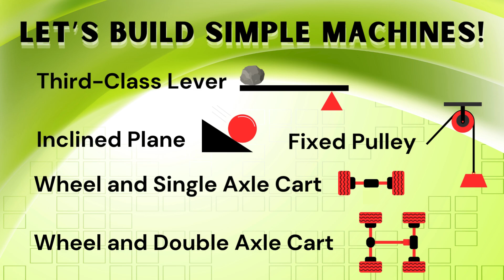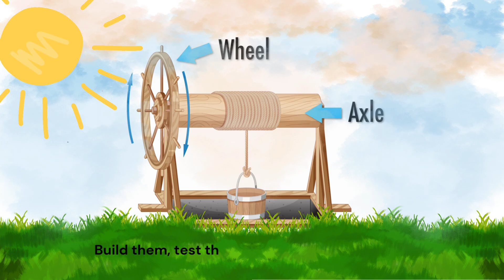DIY Simple Machines: Easy STEM Fun for Young Builders! Experiment, Learn & Explore while having FUN!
🎶 Let’s Build Simple Machines: A Fun STEM Song for Kids! 🎶

Get ready to sing, learn, and create with this engaging STEM song all about simple machines! In this video, kids will explore the magic of levers, inclined planes, pulleys, and wheels & axles. Through catchy lyrics and step-by-step visuals, we make science fun, hands-on, and easy to understand. Perfect for young engineers, curious minds, and parents who love making STEM exciting!

Each simple machine is introduced with a quick and creative project:
1️⃣ Lever: Use 2 rulers attached with rubber bands and an eraser as the fulcrum to make a working lever!
2️⃣ Inclined Plane: Build a ramp with cardboard or paper stapled together and placed on a box. Watch objects roll down with ease!
3️⃣ Pulley: Create a pulley using a wooden spool and dowel rod, attached to a box. Thread a string through and start lifting!
4️⃣ Wheel and Axle (Option 1): Use a screwdriver, string, and a rock to demonstrate lifting by turning the handle like a yo-yo.
5️⃣ Wheel and Axle (Single Cart): Craft spherical clay wheels, attach a pencil as an axle, and secure with a paper loop.
6️⃣ Wheel and Axle (Double Cart): Build a double-axle cart with clay wheels, wooden skewers, and a cardboard frame secured by twist ties or wire.

How simple machines make work easier.
The basic science behind levers, pulleys, inclined planes, and wheels.
Fun, hands-on STEM activities kids can try at home or in the classroom!

Kids aged 5–10 exploring STEM topics.
Parents and teachers looking for interactive, educational activities.
Anyone who loves fun science songs!